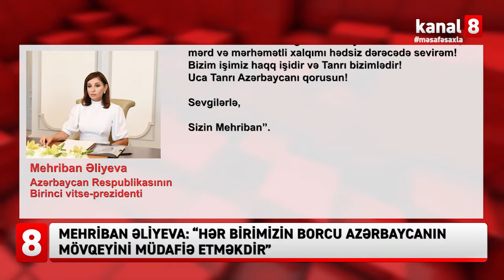Mehriban Əliyeva: “Hər birimizin borcu Azərbaycanın mövqeyini müdafiə etməkdir”